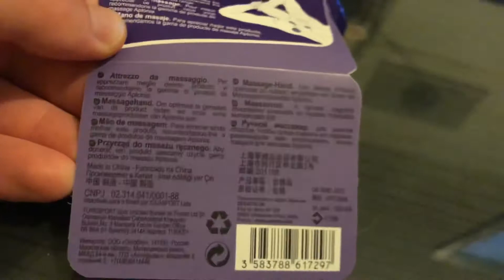aptonia massage hand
Designed for self-massaging after sports. pressure massages with the hand.
Relax your muscles with a massage! The massage tool can be used on many body areas: legs, arms, pectorals, neck... Small, easily fits in your bag!
Versatility
Perfectly suitable for the legs, arms, pecs, neck, etc.
Allows self-massages.
Anatomic design
The pressure is to be adapted to the desired massage intensity and depth.
Easy transport
The compact design is easy to carry everywhere.

How to use the massage tool?
The massage hand can be used after sports for massaging yourself.Its various balls enable a ific, localised massage.For an effective massage, spend at least 5 minutes on each muscle group.You can massage yourself just after your outing, in the evening or even on the following day.Feel free to watch our videos that show you how to use the product on the different muscles being massaged.
What are the use precautions?
For adults only.For external use only.
How to optimise my recovery
For optimal recovery after exertion, you can use a recovery drink, protein bars, a massage ball (ideal to relax trigger points), a massage roller/foam roller (for the back and legs), compression or electrostimulation in complement to your massage tool.
Composition
Main fabric,Acrylonitrile Butadiene Styrene: 100%